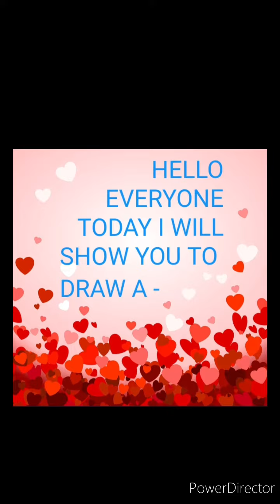how to draw a rabbit easily(step by step)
Welcome to my Kids stories and projects channel.Todays topic is to draw a rabbit easily and by easy steps